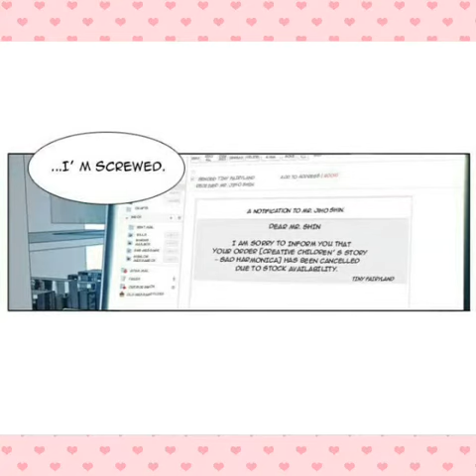Untouchable chapter 8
This video is for fan purposes only.